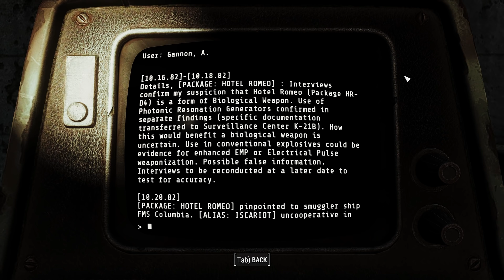Northwest Exploration - Fallout 4 Frost Plus - Permadeath - Part 88